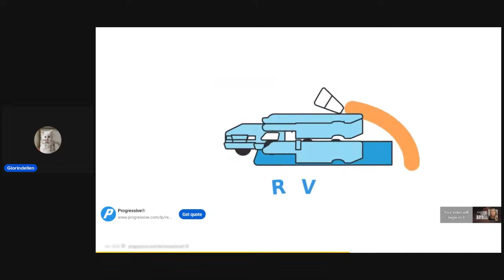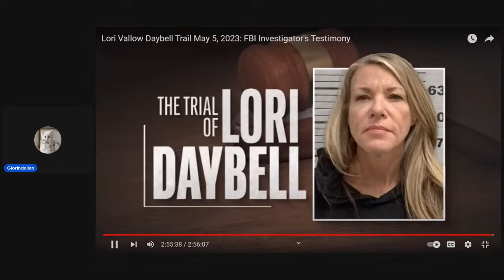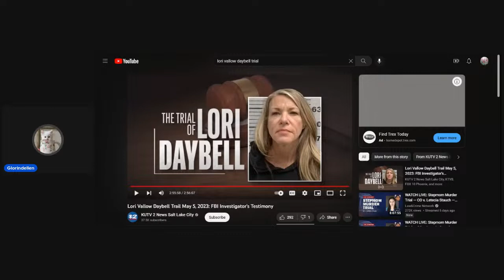Lori Daybell Trial - Day 17 Short Day! Prosecution Winding Down?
Lori Vallow Daybell, Chad Daybell, Alex Cox, Tammy Daybell, Tylee Ryan, JJ Vallow, Charles Vallow,